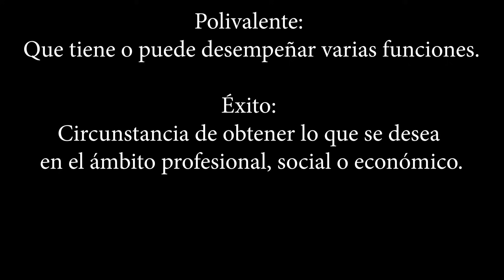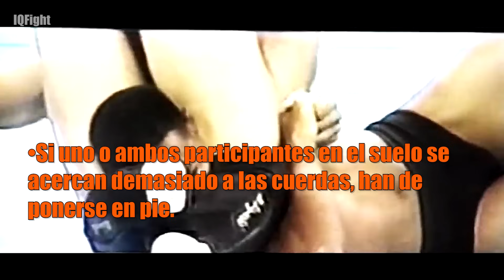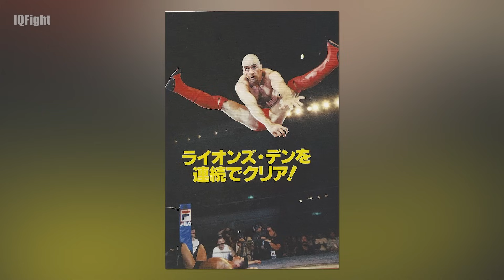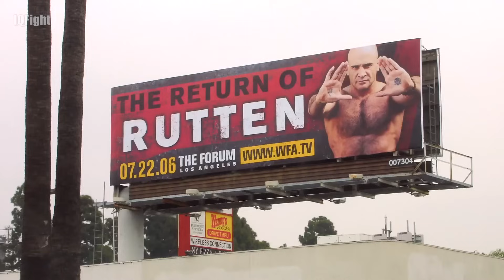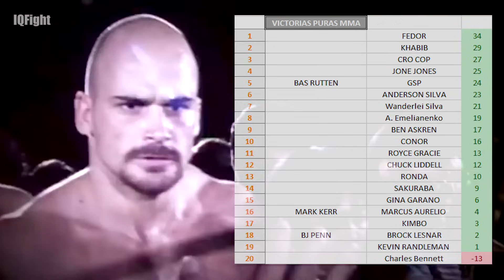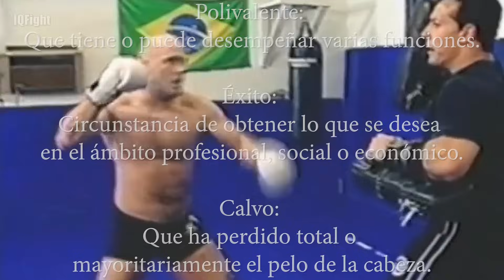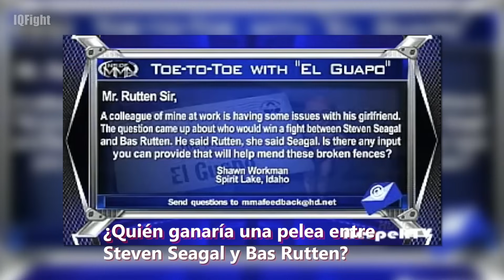BAS RUTTEN ▶ HISTORIA de ASCENSO del KICKBOXER Más BRUTAL (en MMA)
EL REY de los SOPAPOS (en MMA) BAS RUTTEN

La HISTORIA de ASCENSO SIN CAÍDA de BAS RUTTEN

* Fuente: MHM